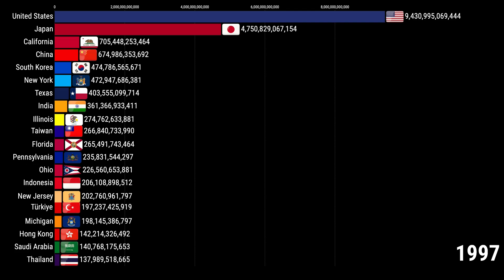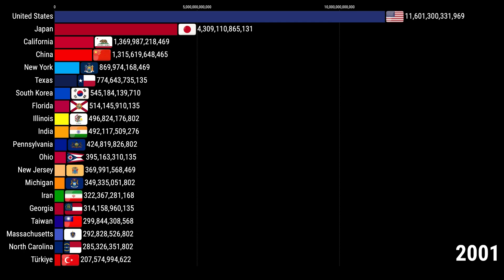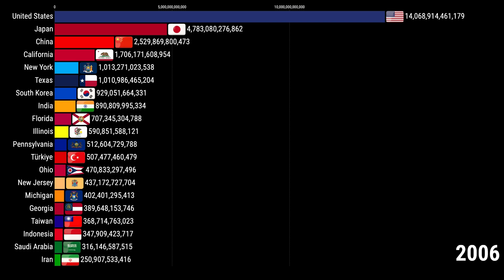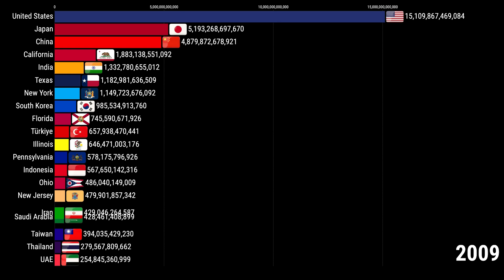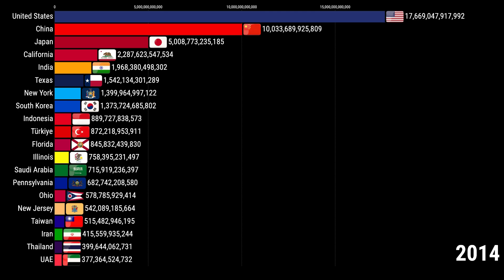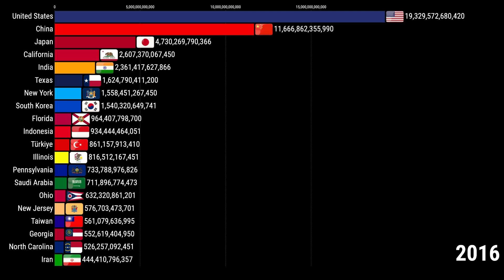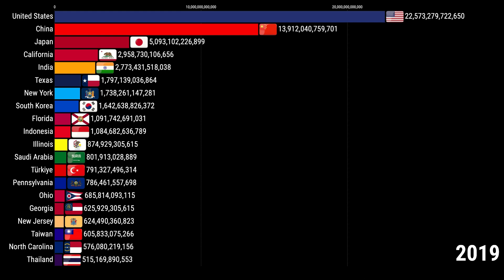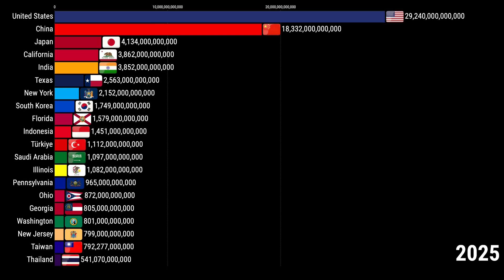United States vs Asia by GDP 1990-2025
Song 1: Vosai - Love Of My Life
Song 2: Unknown Brain - Why Do I?
Song 3: Unknown Brain - Perfect 10